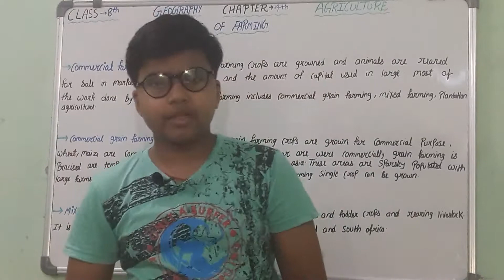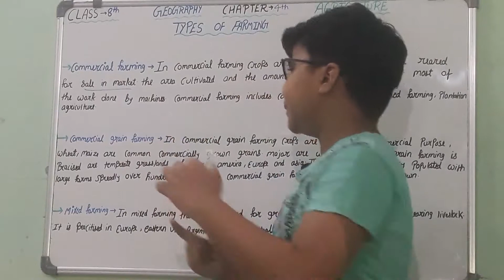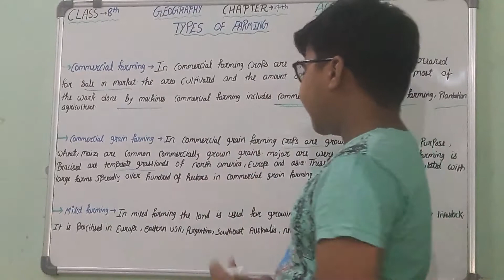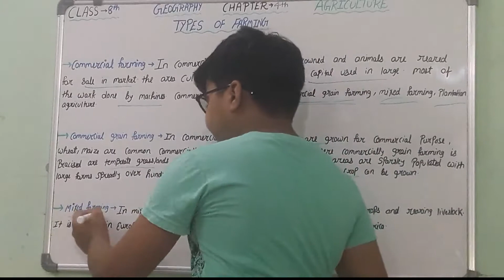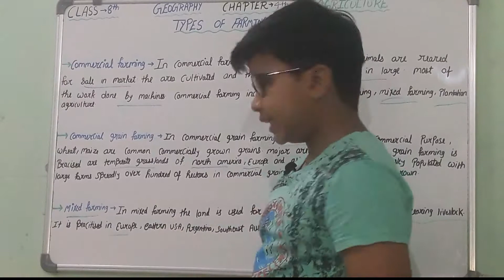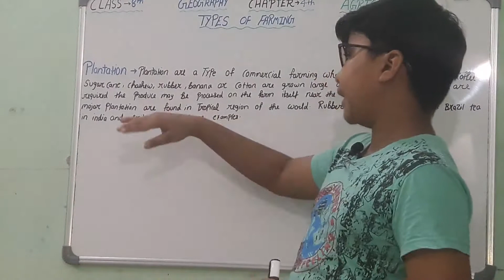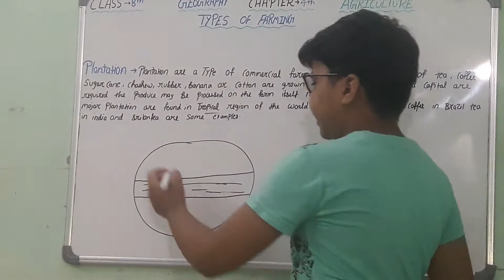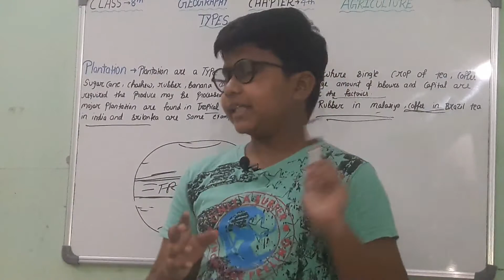Types Of Farming ( Commercial Farming )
Very Useful Videos For Ias,Ips,Irs And All Competitive Examinations
Important Video
All Doubt Are Solve
Extra Output
What is Commercial Farming
What Is Commercial grain farming
What Is Mixed farming
What is plantation
What Is commercial farming Which Types Of Activity Involve In Shifting Cultivation
What Is Commercial grain farming And Many Information Related To Agriculture That Is Important For Upsc Examination And This Information Is Very Useful For You
These Types Of Doubts Are Solve When You Watch This Video Completely
And You Know Basic Understanding About Agriculture
Use Images In The Video About Agriculture To Increase Your Imagination Power

ACTIVE BRAIN